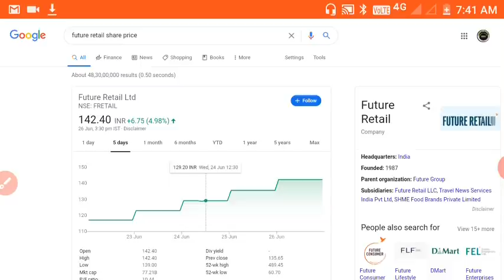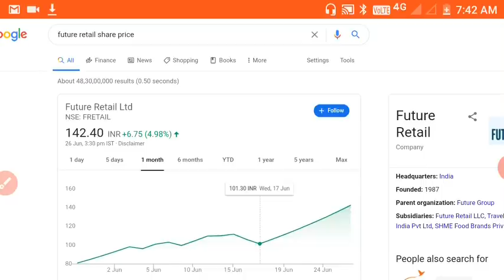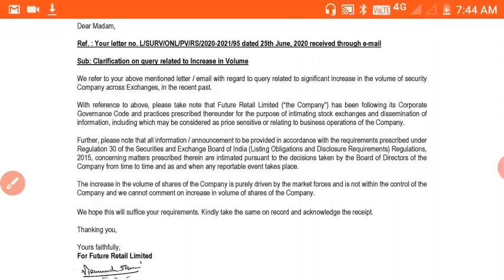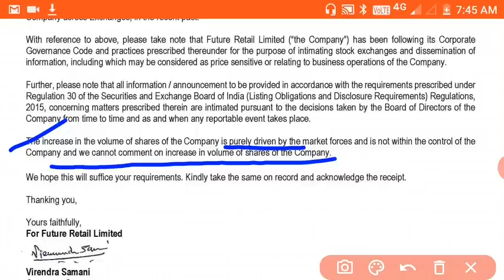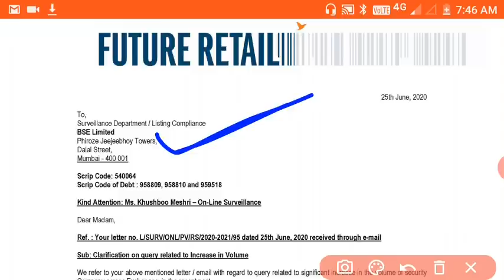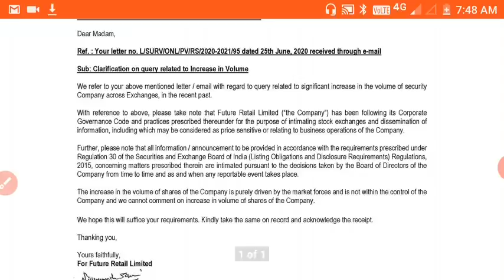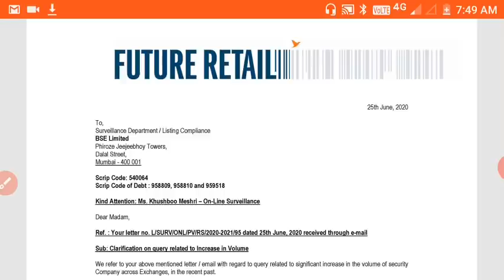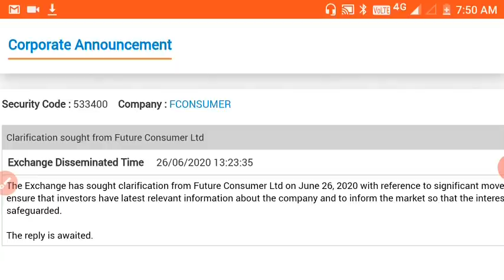FUTURE GROUP भयंकर तेजी ।NEXT ALOK INDUSTRIES के RACE में ।बड़ी खबर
THIS CHANNEL IS NOT RESPONSIBLE FOR YOUR ANY KIND OF PROFITE OR LOSS AFTER BUY OR SELL IN STOCK

VIDEOS ARE ONLY EDUCATIONAL PURPOSE